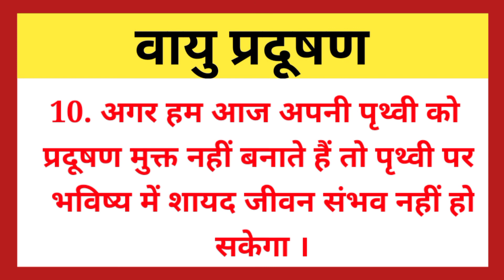वायु प्रदूषण पर 10 लाइन/ vayu pradushan per nibandh Hindi mein/10 lines in hindi on air pollution/